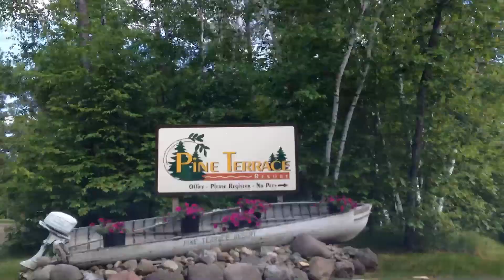Minnesota Vacation - Pine Terrace Resort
Minnesota Lakes, cabin resort, Minnesota Resort